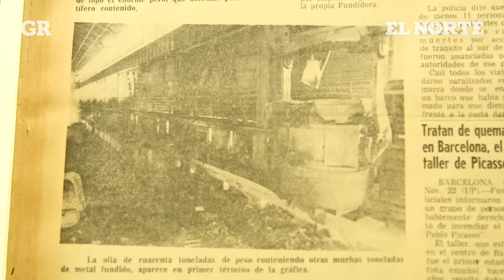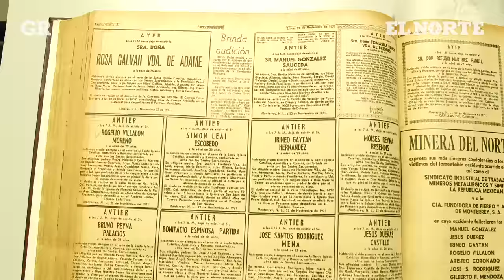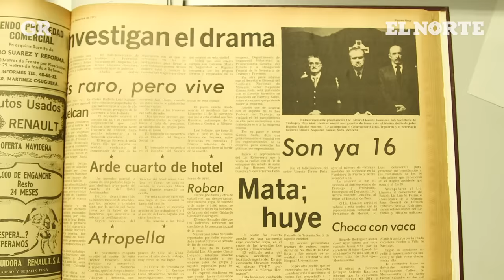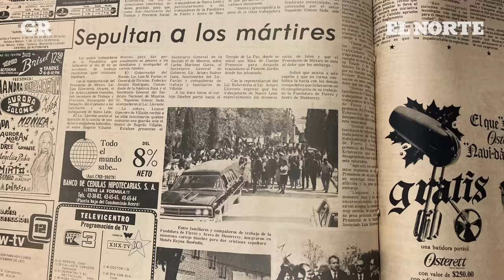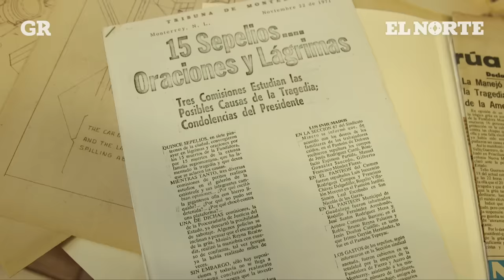Recuerdan tragedia que marcó a Fundidora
El 20 de noviembre de 1971, la Fundidora de Monterrey sufrió su peor accidente: 17 trabajadores murieron bajo toneladas de acero fundido.